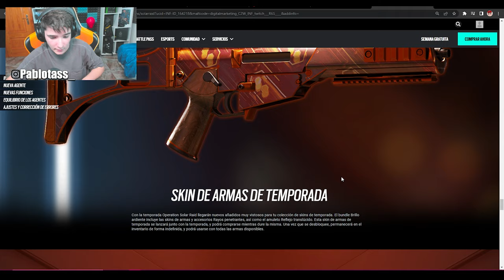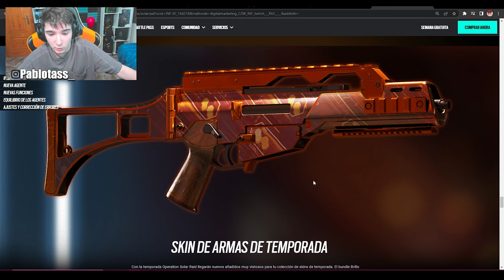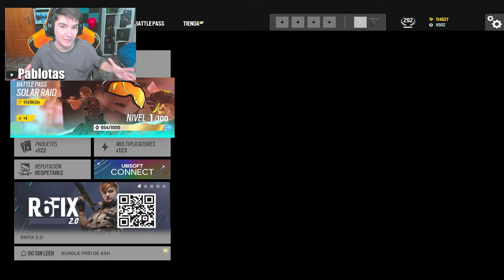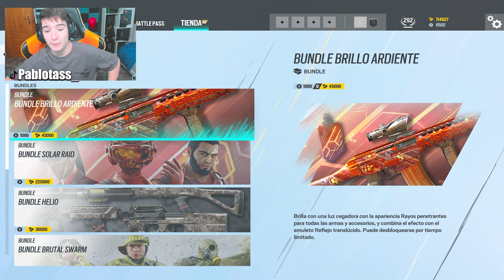🔥JUGANDO CON la SKIN de TEMPORADA *Universal* | RAINBOW SIX SIEGE | Solar Raid | Pablotas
⏩En este Gameplay de Rainbow six siege en Solar Raid: 🔥JUGANDO CON la SKIN de TEMPORADA *Universal*
► ¡Sígueme!